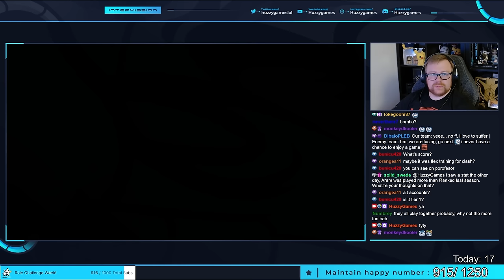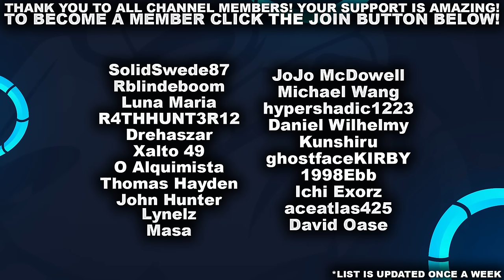IT'S THE FINAL! DIANA - Clash: Game 3 | League of Legends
Intro: 0:00
Scouting: 0:19
Champ Select: 3:30
Game: 9:00
End Screen: 41:42
Outro: 43:49